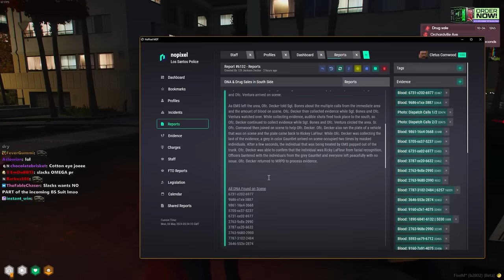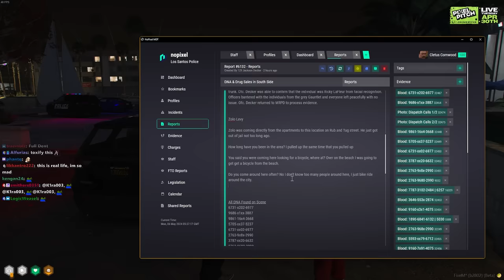CORNWOOD'S ARGUING WITH CAPTAIN SLACKS TAKES A TURN...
Cornwood get into a serious argument with Captain Slacks over stopping Zolo on the street in Nopixel Gta Rp.

keychain.club/Esfand